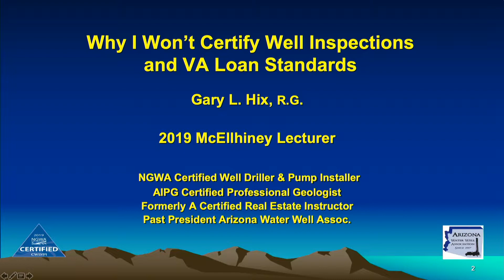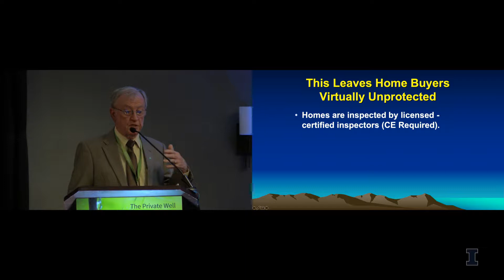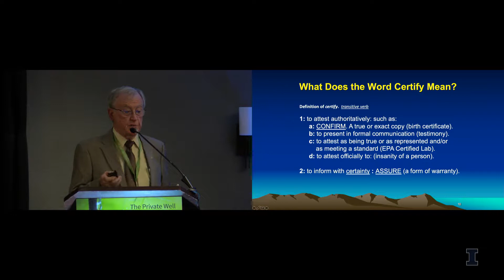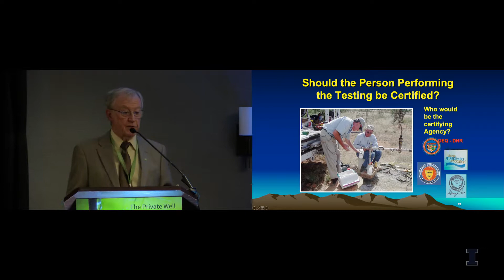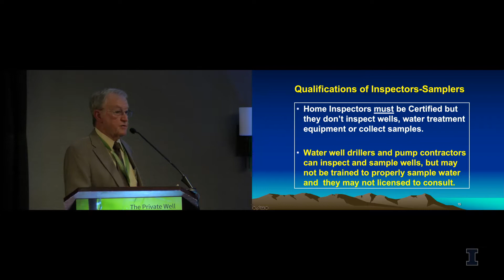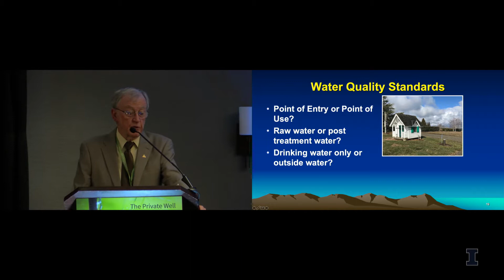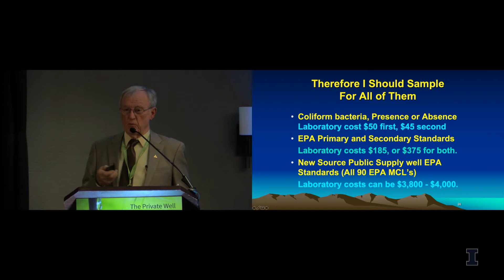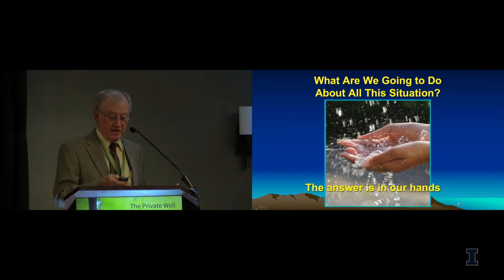2.2 - Gary Hix - Why I Won't Certify Well Inspections and VA Loan Standards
This presentation was recorded during the 2019 Private Well Conference, held May 21-23, 2019 in Harrisburg, PA, and was hosted by The Private Well Class.